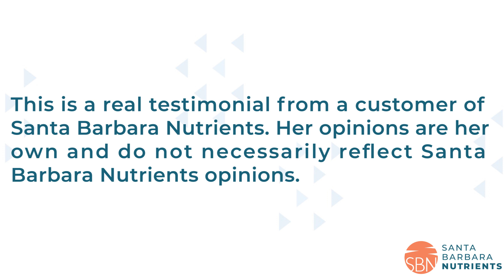Renal Dietitian who has ADPKD herself recommends to do this I Kelly Welsh treats ADPKD for a living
In this video, Kelly Welsh, an expert renal dietitian who has PKD herself, discusses why she recommends KetoCitra to individuals who have Polycystic Kidney Disease (PKD) and Chronic Kidney Disease (CKD). Kelly Welsh brings more than 20 years of experience to the field of nutrition. Kelly’s primary area of interest is renal dietetics, with a focus on PKD and Nutrition. Kelly has been an outspoken dietitian in the PKD community for many years.

0:24 How did you get started into nutrition for polycystic kidney disease (PKD)?

1:12 How do you approach nutrition with your PKD clients?

2:54 How does KetoCitra play a role in the dietary management of those with PKD?

3:38 Do any of your patients currently take KetoCitra?
KetoCitra is the FIRST and only medical food for the daily dietary management of CKD and PKD.

4:09 What would you say to the PKD community?

Kelly is one of the key professionals involved in the development of a Dialysis Options Class, assisting in the development and execution of a “Keeping Your Kidneys Healthy” class, management of 140 patients, at its highest, development of all nutrition materials, the development of nutrition-related protocols, and the initiation of several CQI projects with a focus on the patient and bone disease and albumin levels. Her passion for nutrition is now focused on the pre-dialysis patient, as a Renal Dietitian within Renalign and their Ren-Nu.org dietary program for individuals with ADPKD.

Leveraging an expanding portfolio in nutrition education, focusing on nutrition education, Kelly has presented at community speaking engagements, including with the National Kidney Foundation, The Toronto PKD Foundation, The Polycystic Kidney Disease Foundation, community TV news interviews, and training of R.D.’s in the renal nutrition arena. She is the author of “Brilliant Eats, Simple and Delicious Recipes for Anyone Who Wants to Be KidneyWise,” and has partnered, in the past, with the National Polycystic Kidney Disease Foundation, to provide weekly nutrition blogs to patients and readers.

Please ALWAYS consult your doctor before changing your diet or taking supplements or medication. The posts and discussions in this video do not constitute medical advice. Please consult with your own healthcare professional regarding any changes you would like to make to your own healthcare plan.